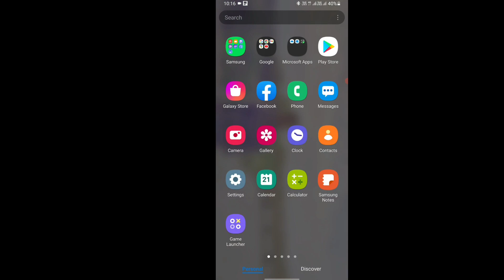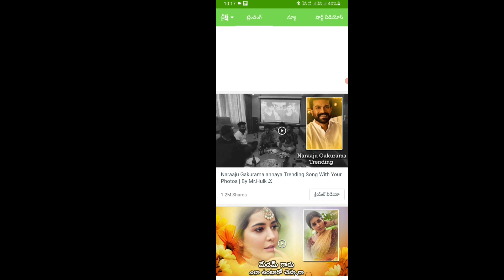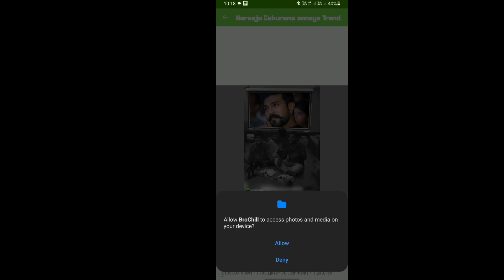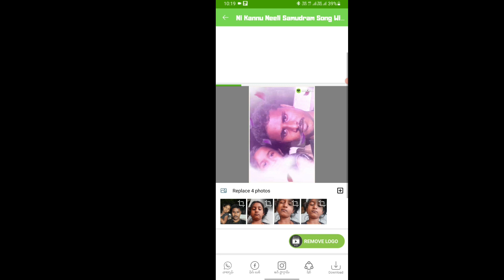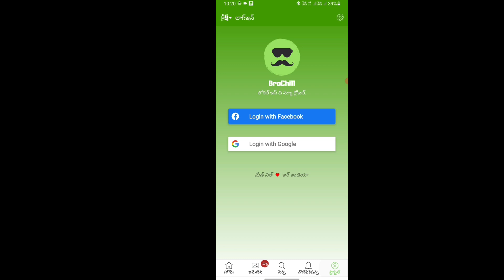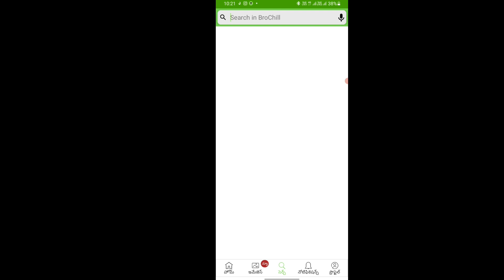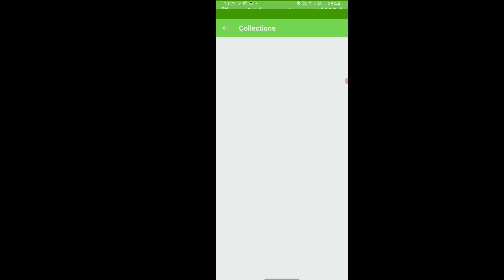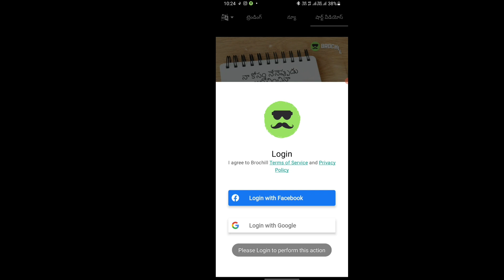How to use brochill app in telugu/brochill app how to use telugu